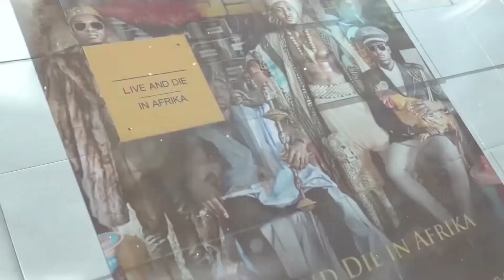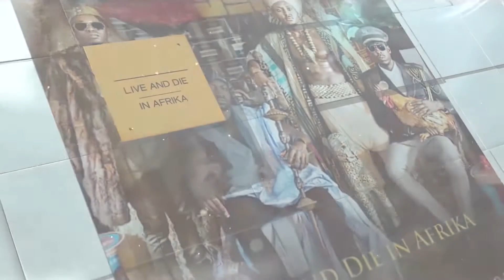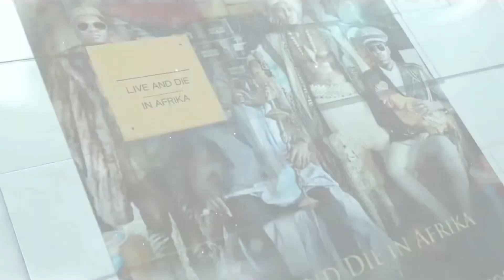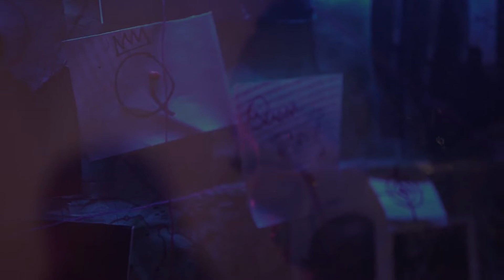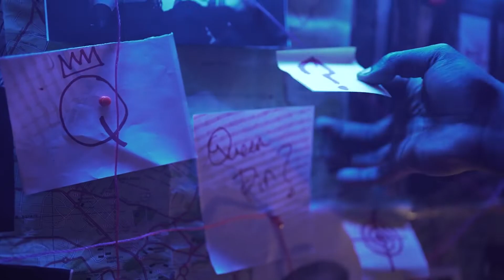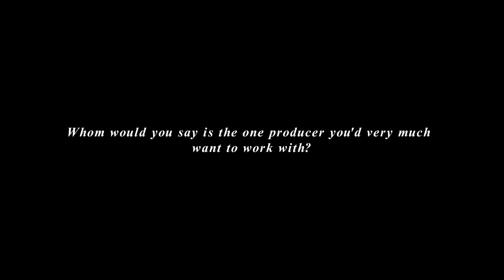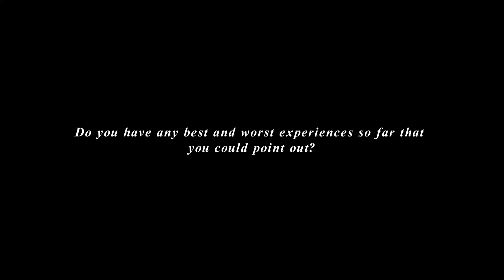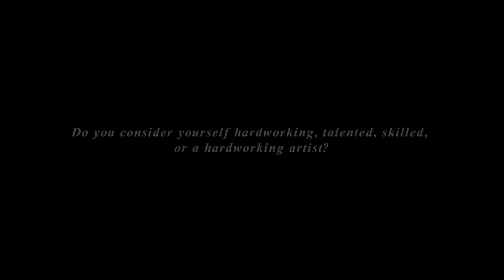Part Three - Meeting Sauti Sol, Working at Sol Generation & The full story behind NAKUFA Hit Single.